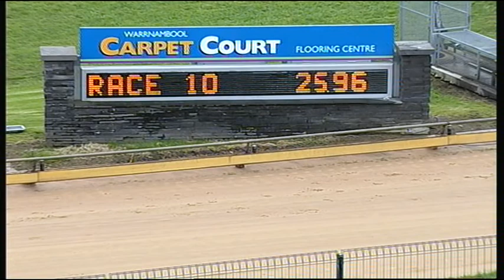WBL FRI 17 JUL 15 R10